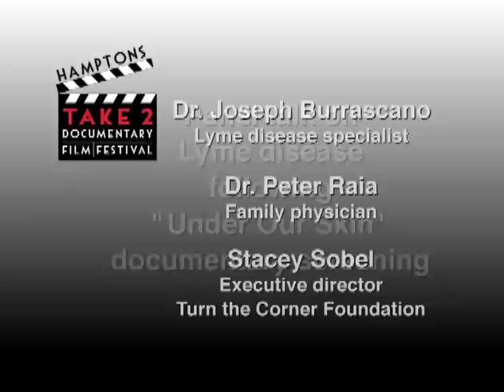Under Our Skin Panel Discussion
Panel talk on Lyme disease with Dr. Joseph Burrascano, Dr. Peter Raia and Stacey Sobel. The documentary "Under Our Skin" was show at the event and used to start this discussion about Lyme disease.  HT2FF, a 3-day festival is a favorite of documentary fans who flock to the historic village of Sag Harbor and the Bay Street Theatre for 'all docs all day.'